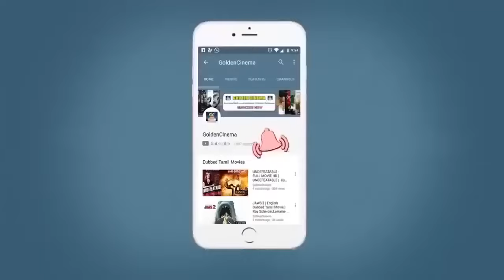மயக்கும் மழைப்பொழுதில் கேட்கும் பி.சுசீலா மெல்லிசை பாடல்கள் | P.Susheela Old Songs | Tms Melody Song